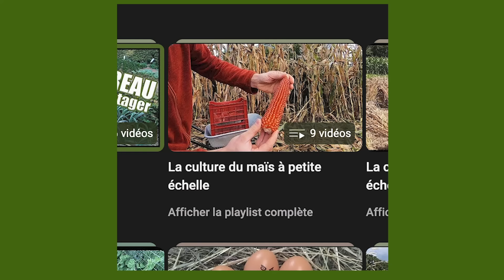Faire de la POLENTA maison avec le maïs du potager 🌽 ｜ Transformation étape par étape 👨‍🍳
Le seul objet de cette vidéo dont vous aurez vraiment besoin est le tamis inox à maille de 0,8mm.
Pour réduire votre maïs en semoule, un appareil de type "blender" fera sans doute l'affaire (avec une cuve solide pour éviter de tout casser). Vous pouvez passer le résultat obtenu au blender à travers le tamis puis re-broyer plus finement ce qui reste dans le tamis.
Ici, je donne les gros résidus aux poules car j'ai de grosses quantités de maïs disponibles. Mais je pourrais aussi repasser ces morceaux grossiers dans le moulin pour un second passage.

Et pour ceux qui le souhaitent et dont les finances le permettent

Pour vous y retrouver :

00:00 Introduction
00:26 Égrainer le maïs
00:55 Nettoyer les grains de maïs
01:39 ! UTILISER UNIQUEMENT DU MAÏS SAIN !
02:30 1er objectif : obtenir de la semoule de maïs
04:30 Déshydrater le maïs
07:57 Broyage du maïs au moulin Mockmill
09:18 Tamiser la semoule de maïs
11:51 Quelques généralités sur la Polenta
13:38 Proportion eau / semoule
14:06 Polenta en purée ou en tranches ?
16:06 Cuisson de la polenta